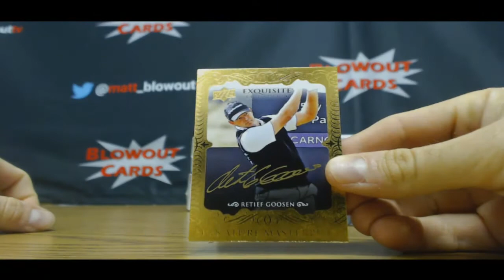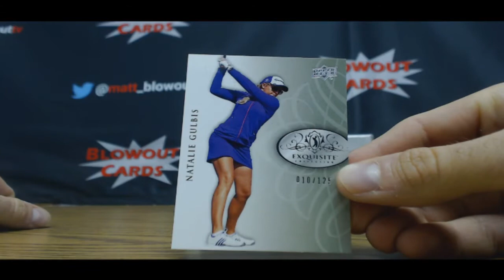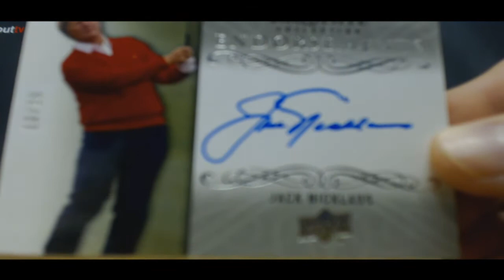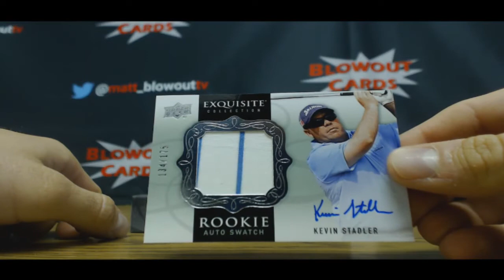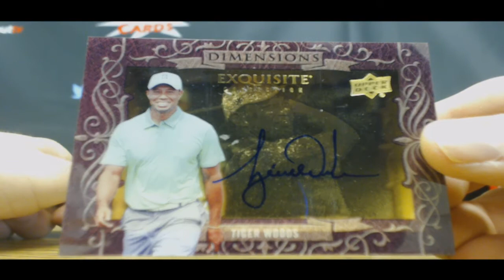Bryan's 2014 UD Exquisite Golf 2 box break